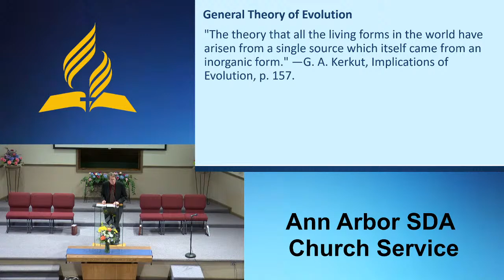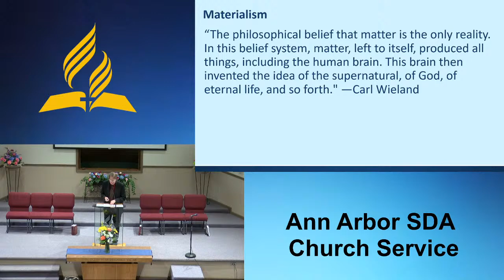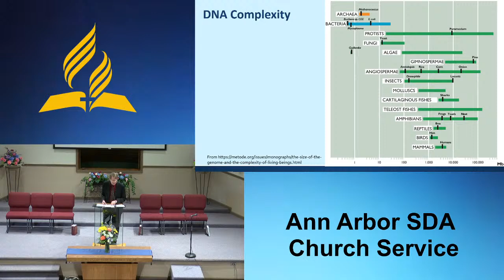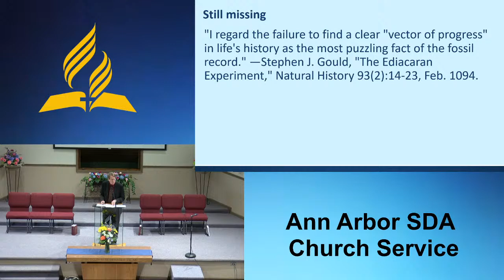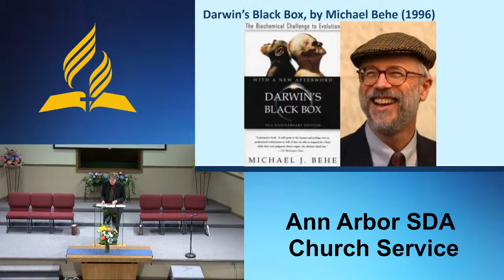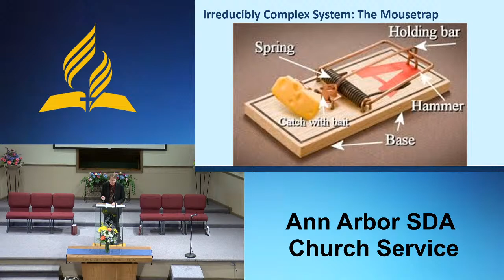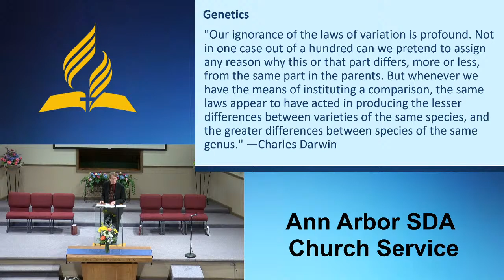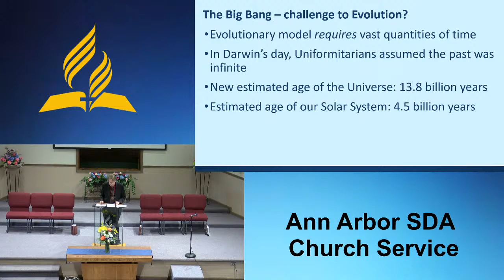Scientific Evidence Confirms the Bible (Session 3) - Keith Parris